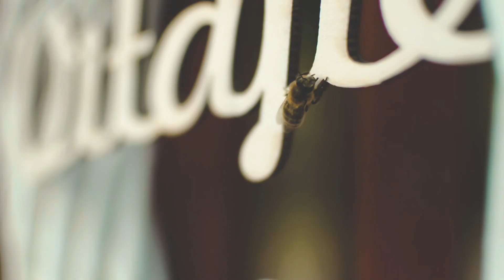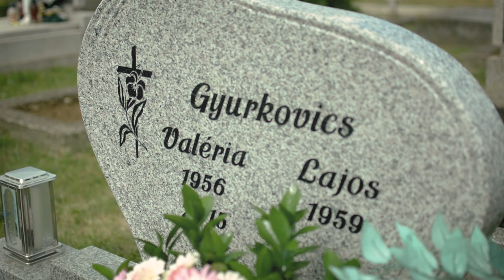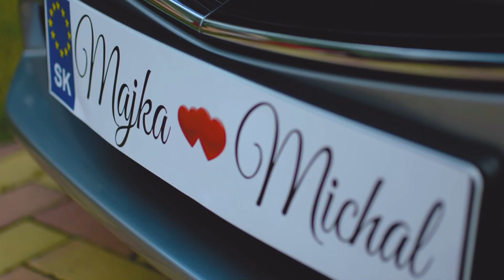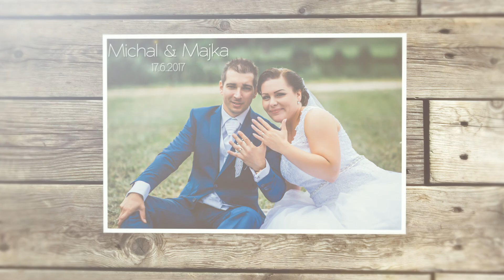Majka & Michal wedding highlights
Majka & Michal
Krátky zostrih so svadby.
Gratulujeme a prajeme vám všetko dobre k vášmu spoločnému životu. EB Production

Photo by Julo Olšiak